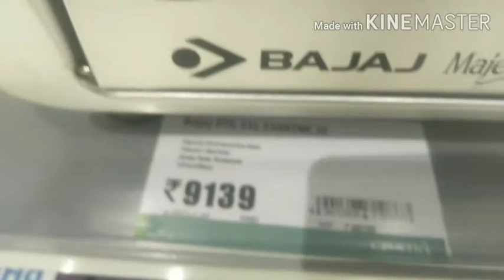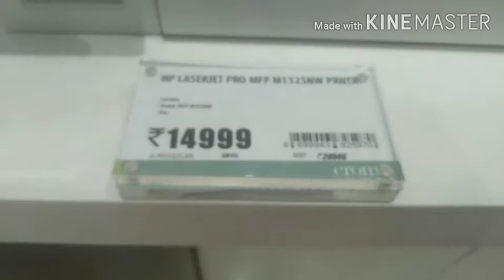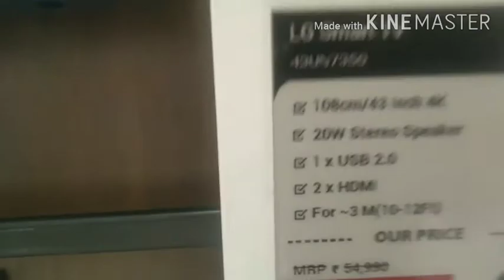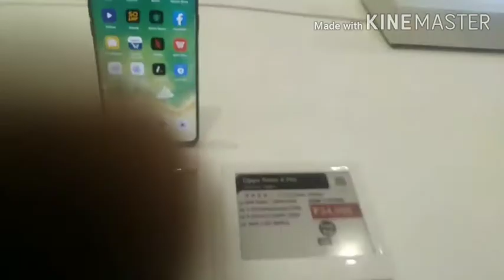1st visit of mall after lockdown. Share Croma discounted prices